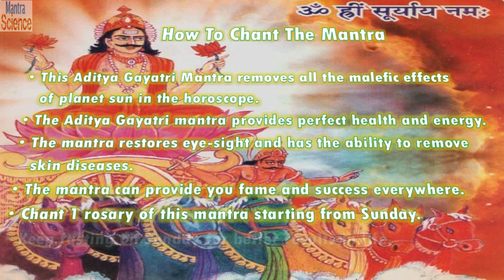Shri Aditya Gayatri Mantra श्री आदित्या गायत्री मंत्र Ver 2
Aditya Gayatri Mantra removes all the malefic effects of planet sun from horoscope.  The Gayatri mantra provides success everywhere. The Aditya Gayatri mantra is able to restore perfect eye-sight and health. Chant 108 times everyday for obtaining the divine grace of Lord Sun.

*** Some Interesting Gayatri Mantra Sadhana ***

** Tantrik Use of Gayatri Mantra With Yagya - Vidhi - Example **

** Divya Drishti Prapti Mantra - दिव्य दृष्टि पाने का मन्त्र **

** Mantra to Enhance Mind Powers - मन की शक्ति जगाने का मन्त्र **